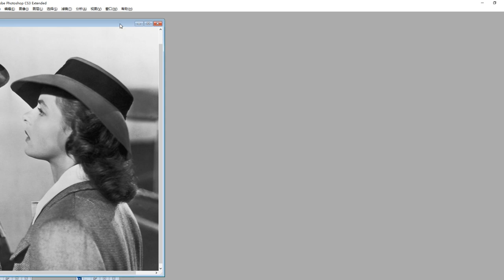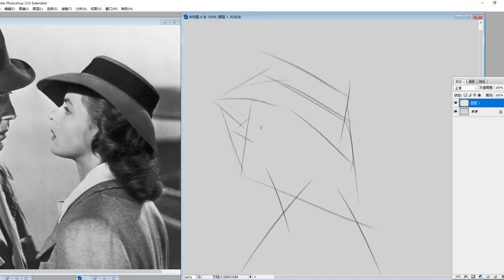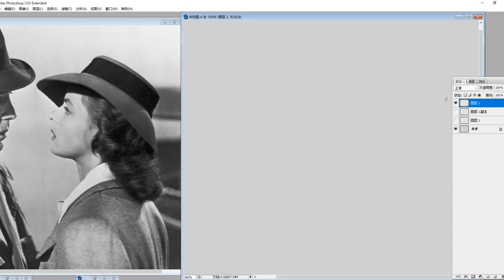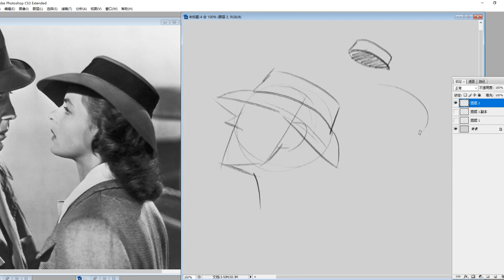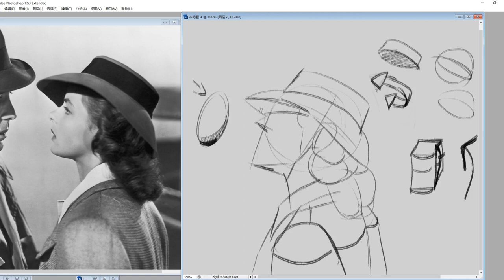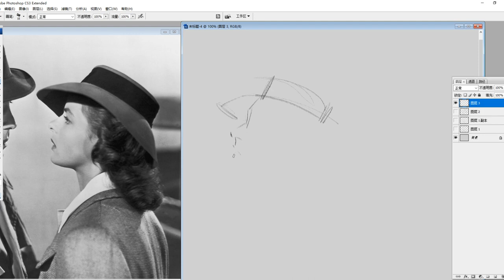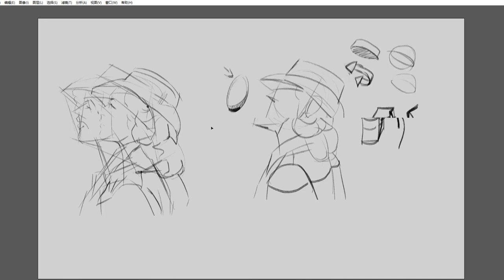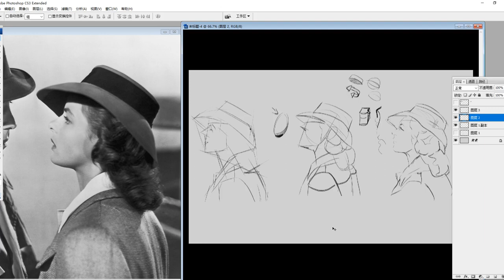Digital Painting (数字绘画基础教程视频) 之速写训练和打形的小技巧#7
Lixin.Yin（三暝三日）
Cinematic illustrator，Concept artist, Key frame artist,

Clients
Legendary Pictures,THQ,Activision Blizzard,Tencent,2K Games,CCTV,NetEase,etc.

Project Experience
Game:The Avengers,War Hammer40000,Darksiders 2,Saint Row4,The Elder Scrolls Online,Corum,League of Legends,2KNBA,Call of Duty OL,etc.

Film:The Monkey King,Kong:Skull Island,After 10000 Years,Star Core,The Story of Peach Blossom,Unlimited Killing,etc.

TV:Novoland:Eagle Flag,Legend of FuYao,The King's Avatar

曾就职于动视暴雪，唯晶科技，柠檬影业等游戏或影视公司。
参与过使命召唤online, 金刚骷髅岛，九州缥缈录，暗黑血统2，上古卷轴OL，英雄联盟，刺客信条等游戏和影视的各种项目。
合作过的客户包括梦工厂，传奇影业，英国Axis Vfx, 英国REFINERY，腾讯，网易等等

CG作品刊登于Spectrum26 （光谱26）
曾受邀发表教程于ImagineFX 杂志
曾受Wacom邀请，担任”天生爱画“活动系列嘉宾之一，现场讲座与演示CG绘画。
曾给上海电影学院，火星时代，法国-National Game digital Media Academy做过讲座。